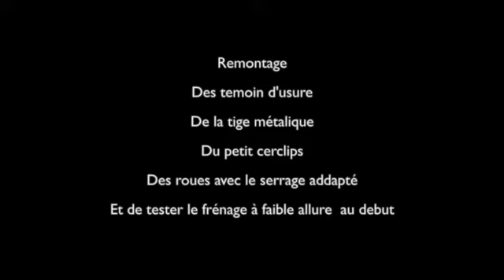Comment Changer les plaquettes de frein Audi Q7 TDI VW Touareg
Changement plaquette de frein Audi Q7 WW touareg Porsche Cayenne Q5 A5 A6 comment changer les plaquette Q7
montage plaquette de frein arrière changer ces plaquette de frein